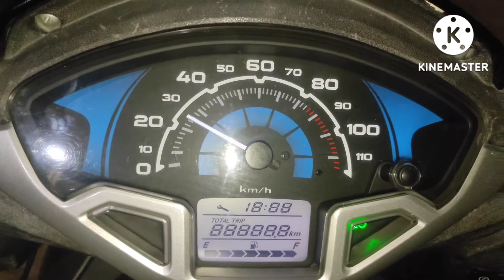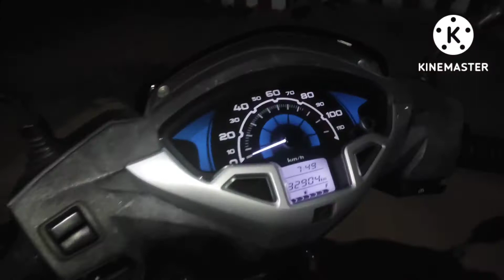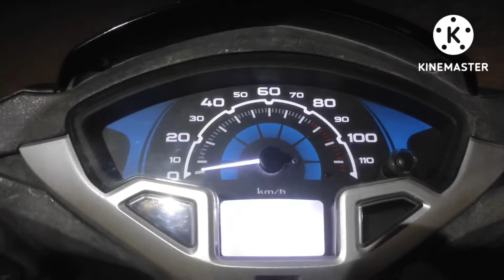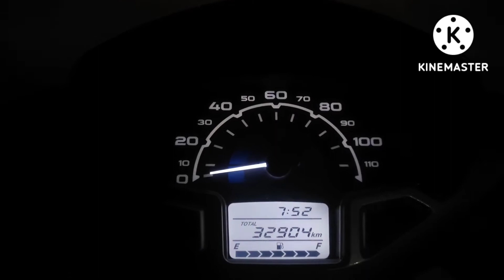🛵Honda Activa 125 Ownership review!!!3 years experience!!Low maintenance!Tamil review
🛵Honda Activa 125 Genuine ownership short review.
low maintenance and top selling scooter..

Best Tyre for scooters, 5 years warranty
Maxxis💯👆

Mileage of the scooter around 45 to 50 kmpl.

Top Speed of the scooter around 90kmph.

Suspension,Clutch,Brakes are good👍